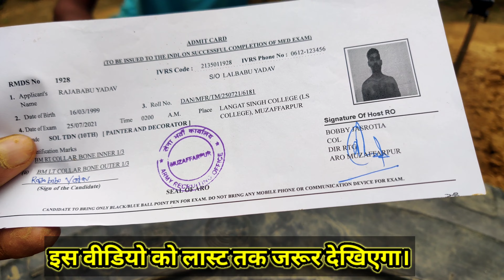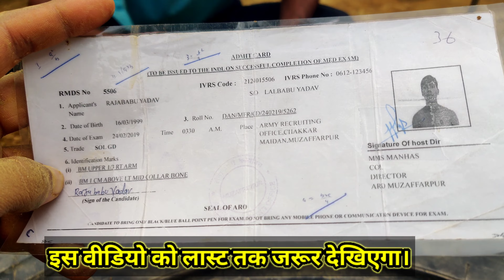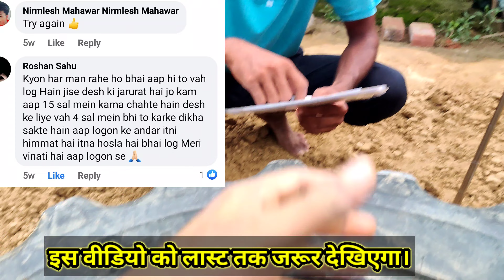मैं क्यों फौज में जाना चाहता था? TOD ने बर्बाद कर दिया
⚔️ my dream Indian army ⚔️

🙏मैं अपने देश के लिए कुछ करने के लिए फौज में जाना चाहता था।,🇮🇳

@RAVINDER FOJI EX. ARMY 【R T F】
@Royal Soldier 🇮🇳
@Dnews Bharat

TOD।  मैं बर्बाद कर दिया

 TOD कुछ छीन लिया

 TOD अब हम कहां जाएं

TOD 😭 के अलावा कुछ नहीं बचा

TOD अब क्या होगा

 बात सुनने वाला कोई नहीं है

2 साल पढ़ाई करने के बाद हम को क्या मिला
मेहनत मजदूरी करके हमने पढ़ाई किया
कोई लड़का किसी की यहां काम करके कोई मेहनत मजदूरी करके पढ़ाई किया उसको अब क्या मिलेगा वह लड़का डिप्रेशन का शिकार हो रहा है
अब तो घर के लोग भी और अपने भी ताना मारने लगे हैं

‎@Royal Soldier 🇮🇳
‎@Dnews Bharat

2 साल पढ़ाई करने के बाद हम को क्या मिला

‎@Royal Soldier 🇮🇳
‎@Dnews Bharat

2 साल पढ़ाई करने के बाद हम को क्या मिला

‎@Royal Soldier 🇮🇳
‎@Dnews Bharat

2 साल पढ़ाई करने के बाद हम को क्या मिला

‎@Royal Soldier 🇮🇳
‎@Dnews Bharat

2 साल पढ़ाई करने के बाद हम को क्या मिला

इंडियन आर्मी
 इंडियन आर्मी